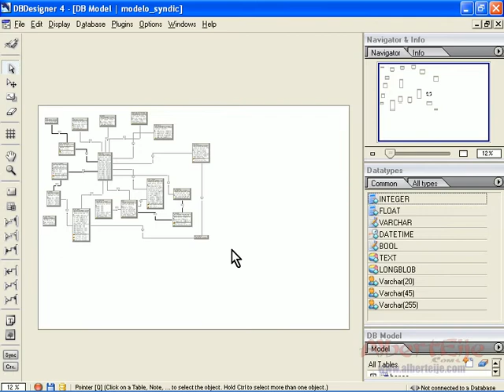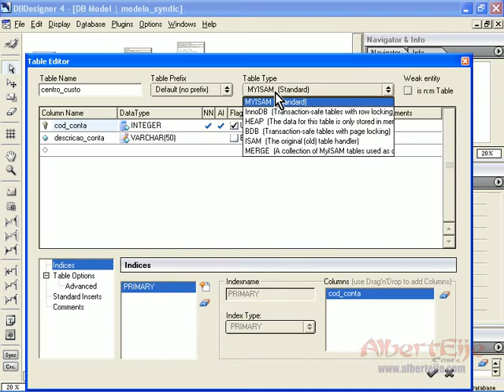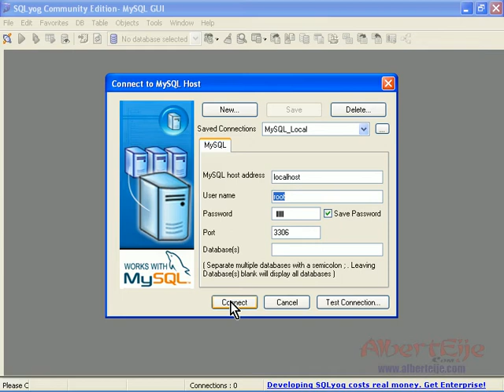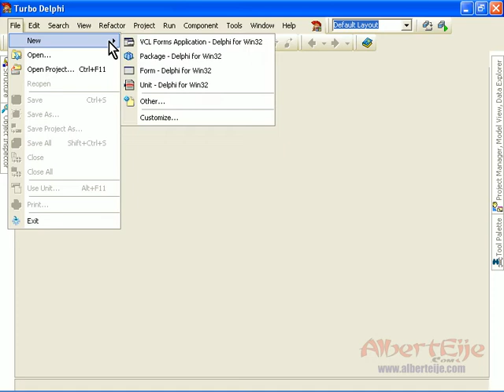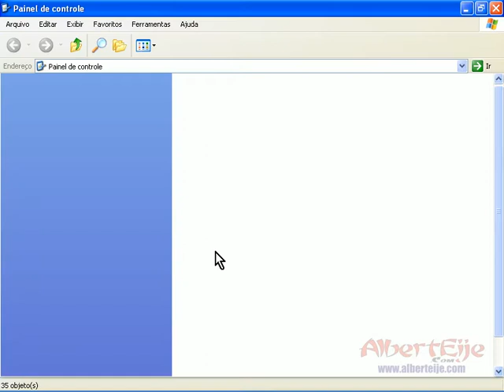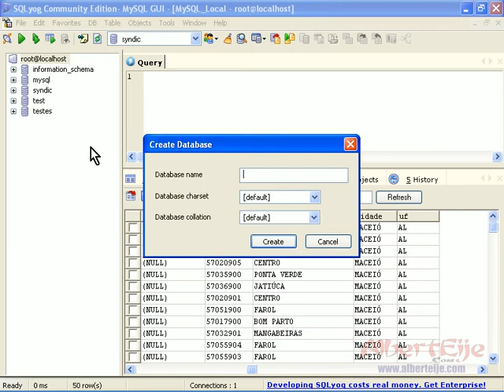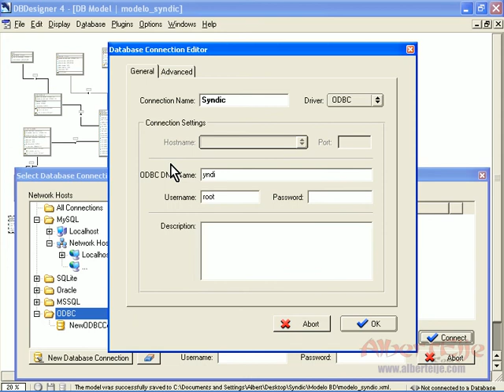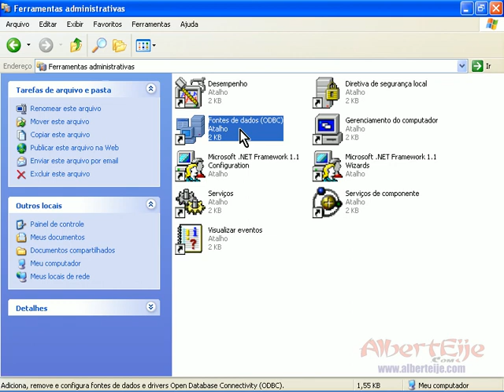[Java OpenSwing] - 17 Sincronizacao Modelo BD Criacao de Tabelas